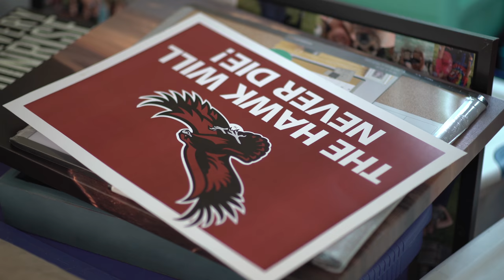Hackensack Meridian Health - Women ROCK - Kerianne Clayton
Kerianne Clayton from Wall is Hackensack Meridian Health's Women ROCK Hall of Fame winner in the Rising Star category. Kerianne suffered from anxiety and depression when she was just 14 years old, but persevered with so much tenacity, grit, and courage.

To learn more about Hackensack Meridian Health's Women ROCK event on October 21 at Asbury Park Convention Hall and Paramount Theatre,